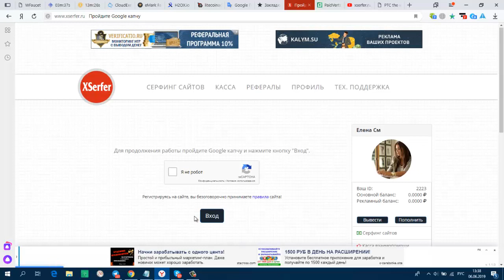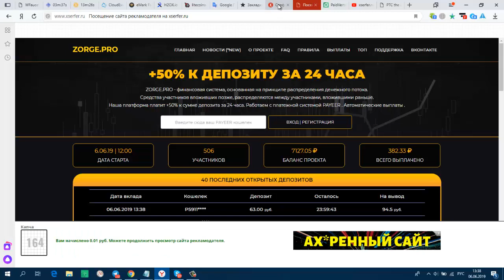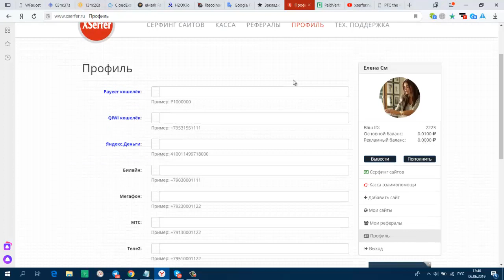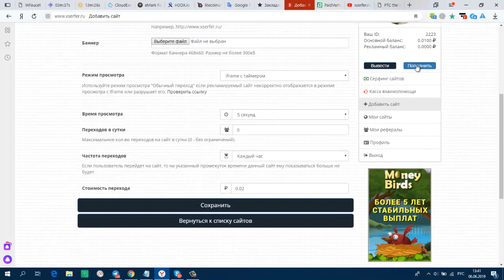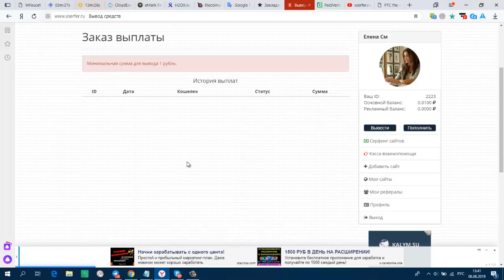Без вложений! Букс XSerfer Ru! мин вывод от 1 руб